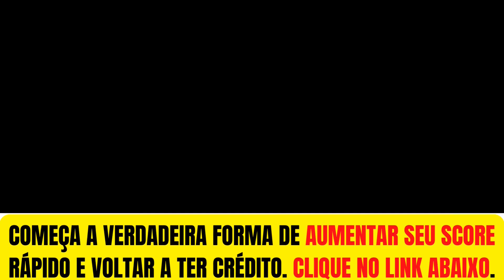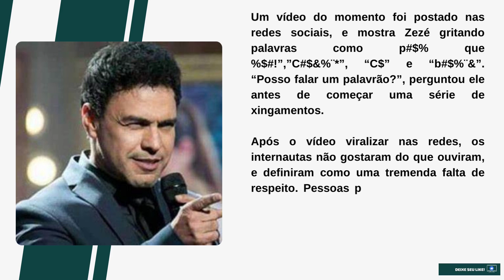[Novo] Zezé Di Camargo se empolga em show, fala o que não devia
Obrigado.

Zezé Di Camargo perde as estribeiras em show, fala o que não devia e é detonado: “Falta de respeito”

E o famoso cantor Zezé Di Camargo, da dupla sertaneja Zezé Di Camargo e Luciano, acabou perdendo as estribeiras durante um show, falou o que não devia, e foi duramente detonado por diversas pessoas nas redes sociais

Acontece que durante sua apresentação, sem pensar duas vezes, Zezé Di Camargo acabou se empolgando demais e soltou uma série de palavrões na frente de centenas de pessoas que o assistia.

“Posso falar um palavrão?”, perguntou ele antes de começar uma série de xingamentos.

Após o vídeo viralizar nas redes, os internautas não gostaram do que ouviram, e definiram como uma tremenda falta de respeito. Pessoas pagam o ingresso para ver o evento e não ouvir palavras de baixo calão”, escreveu uma internauta. “Que boca suja!”, opinou outra. “Fora de linha e ridículo”, criticou um terceiro.

Site: otvfoco